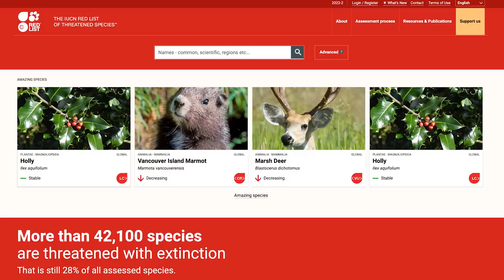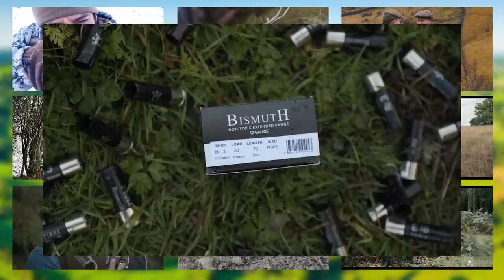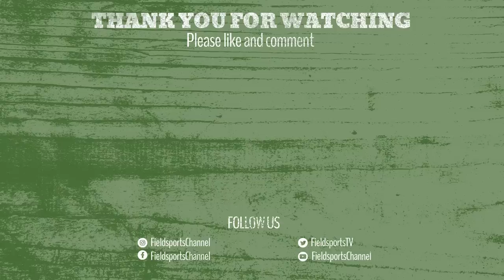Fieldsports Britain – poachers and lurchers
How to deal with poachers in Africa? Paul Childerley hands out the thermal kit as one of several jobs on this last film from his trip to Mozambique. He finds out how trophy hunting is big game’s only hope in Africa from an onslaught of wildlife killing. Meanwhile, in Yorkshire, lurcherman and Fieldsports Nation member Andy Hayes shows the exciting and legal side of his sport. We have reaction to the UK government’s attack on sportfishing for bluefin tuna in British waters – one of the big angling successes of recent years that anti-hunting DEFRA civil servants want to sweep away. We are giving away a booze-filled party box from the Elliot-Ross Hamper Co priced at £700, Meredyth is on the news stump, and James Marchington is back with the best hunting videos on YouTube in Hunting YouTube. It’s all in this week’s
Here are the links to the individual items in this week’s show:

For the new Sako 100, and the Sako Powerhead Blade, go

▶ Hunting YouTube
For the films in this week's Hunting YouTube, go to our playlist Hunting YouTube, episode 681